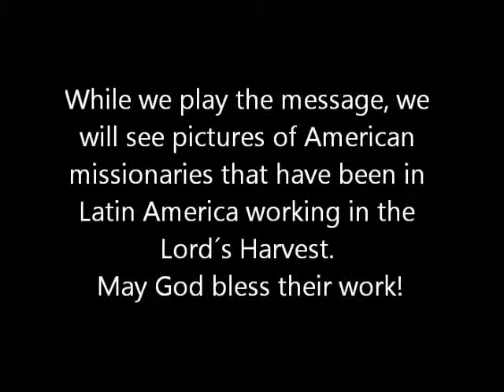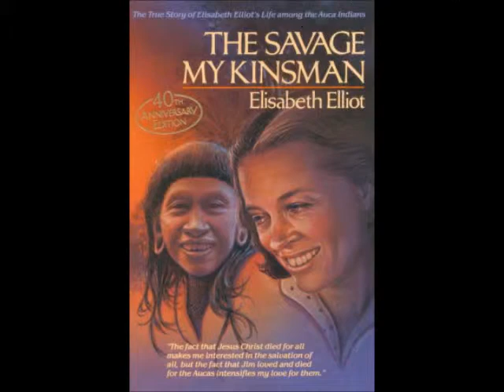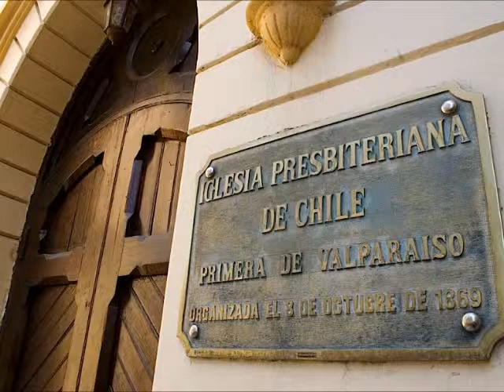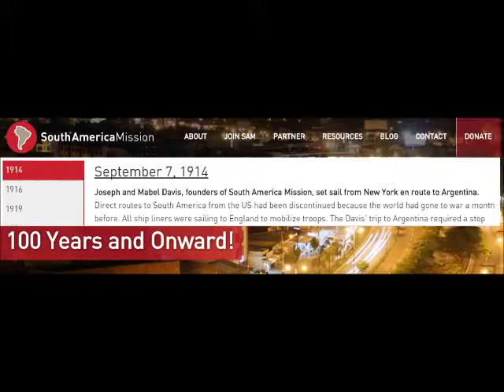Message to my American Brothers and Sisters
A timely message from the Latin American brethren to the beloved American church. Please check the link below for the whole English text